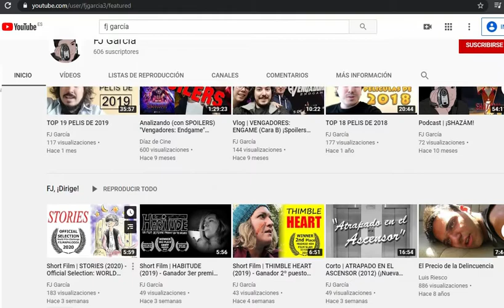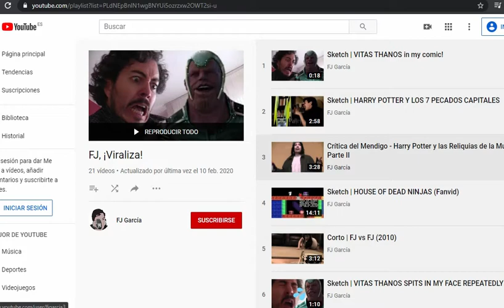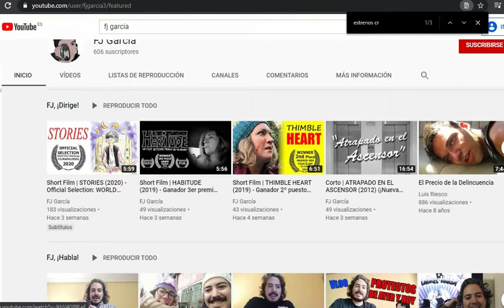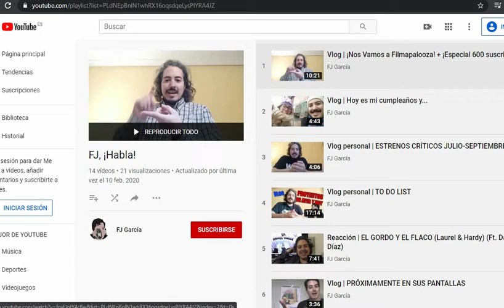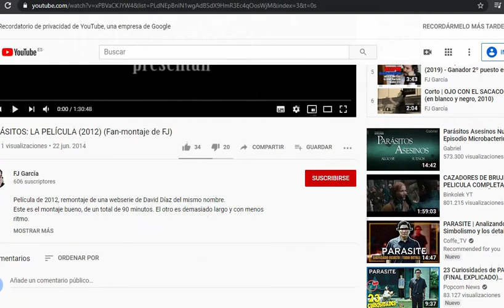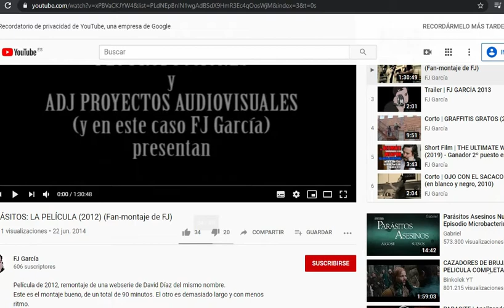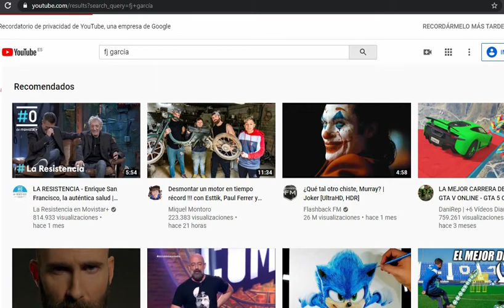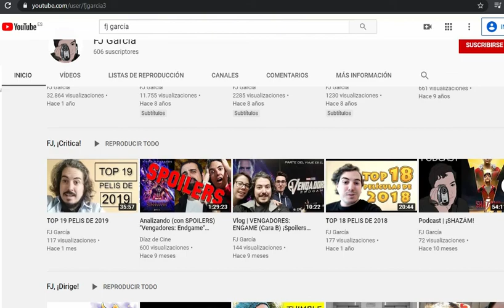Vlog | Mis listas de reproducción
Una visita guiada por mi canal de YouTube a través de sus listas de reproducción.